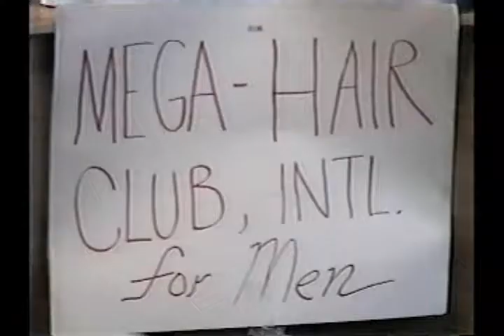Harry Daze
Hair club for men